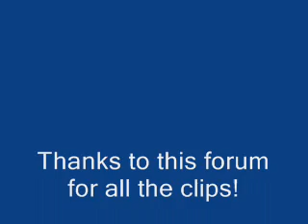Mick and Beth: Everything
My brand new video for Mick/Beth from Moonlight, on CBS, every Friday after Ghost Whisperer. It features episodes 1-8.

The song, Everything, by Lifehouse. Beth is everything to Mick and vice versa...

Thanks to

Television and Silver Pictures and Ron Koslow and Trevor Munson, who also serve as executive producers alongside Joel Silver, Gerard Bocaccio and Rod Holcomb. I'm only a fan. I make no profit from it. Nothing belongs to me at all. The Moonlight clips were taken from the above listed forum.